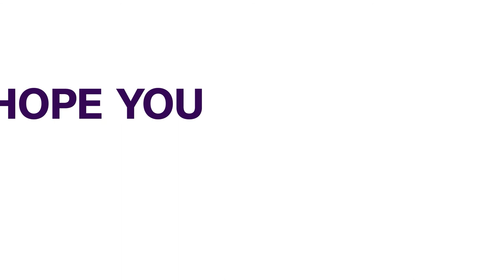Edo: Police Warn Criminal Elements To Leave State | NEWS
As part of effort to make Edo state safe, the state Police command has arrested 320 suspects across the state.